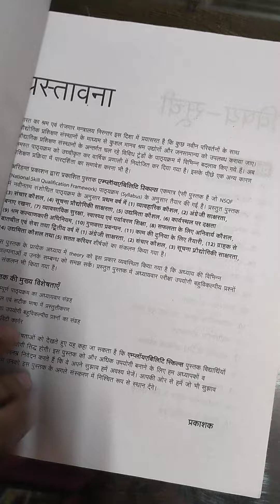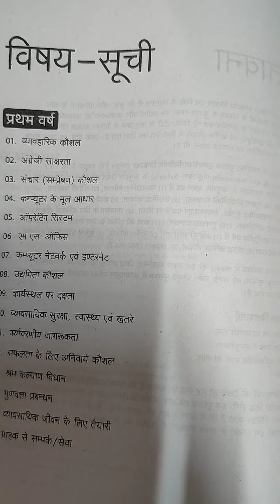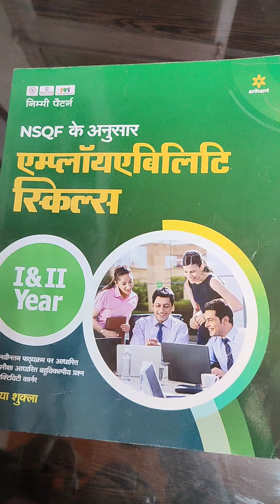Employability Skill Book Review ITI Both Semester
Book Purchase Karne Ke Liye Link Par Click Karein